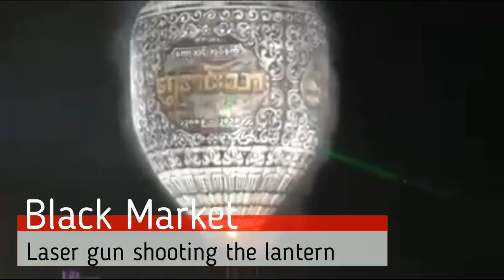Myammar Dongzhi Kongming Lantern Explosion - (LASER GUN NOT ACCIDENT)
A event turn into disaster when one lantern festival exploded
taken down by China Laser Gun.